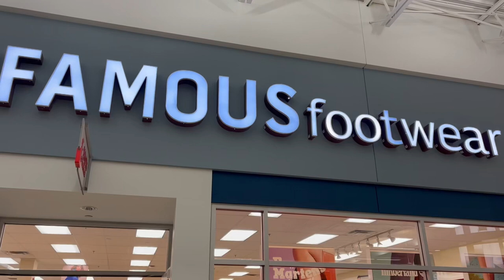Window Shopping at Tanger Outlets Cookstown | H&M, Puma, Old Navy, Famous Footwear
The “Babeng” sisters go to Cookstown, Ontario to window shop! ☺️

🎥Timecodes
0:00 Intro
0:26 Old Navy
1:30 H&M
3:36 Puma
4:16 Dresses
4:49 Famous Footwear
5:22 Next Vlog Preview
5:32 The End